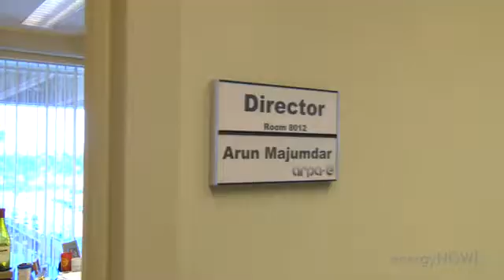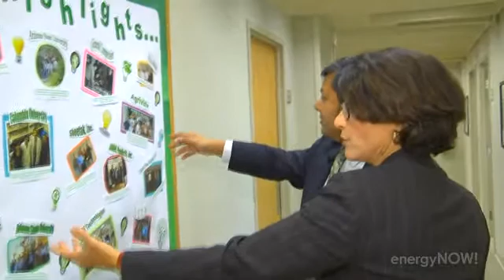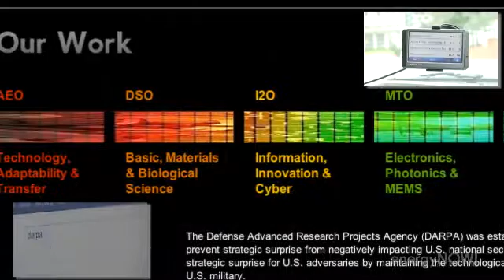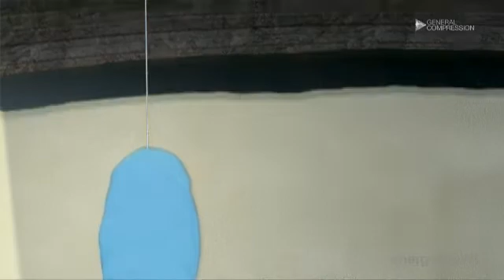Interview: ARPA-E Director Arun Majumdar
The U.S. pioneered many of the clean energy technologies used today around the world. But five years ago, when an elite group of scientists warned America was falling behind foreign competitors, Congress responded by creating the Advanced Research Projects Agency (ARPA-E) to help fund the development of breakthrough energy technologies.

Anchor Thalia Assuras talks with ARPA-E Director Arun Majumdar about the energy challenges America faces from other countries and how the U.S. can "out-innovate" its competitors to spur new economic growth.